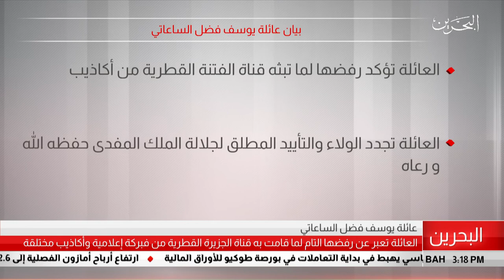البحرين مركز الأخبار : بيان عائلة يوسف فضل الساعاتي 26-07-2019